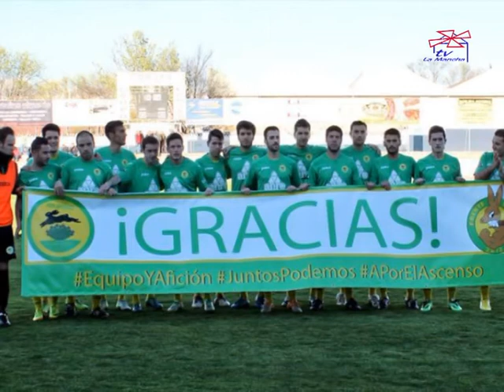ASCENSO AT TOMELLOSO